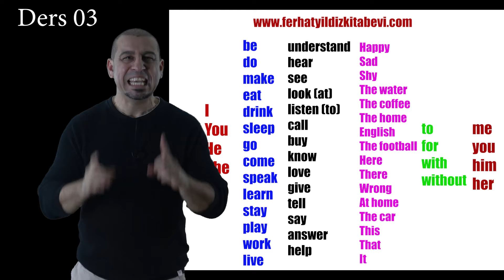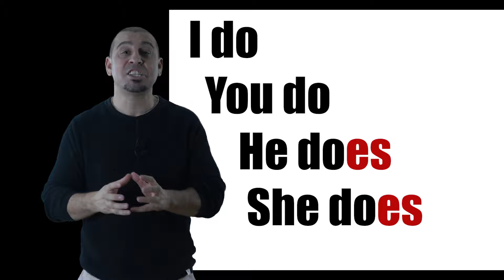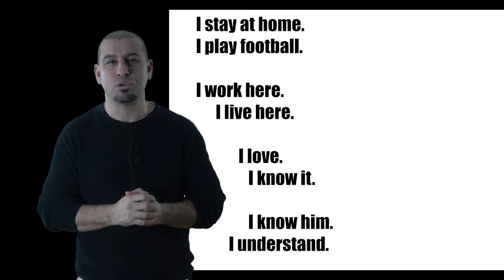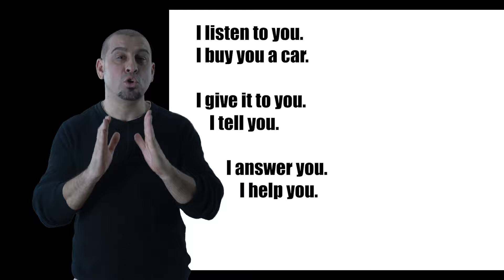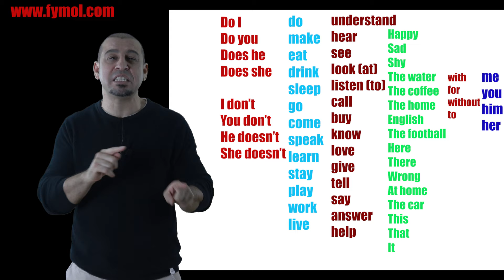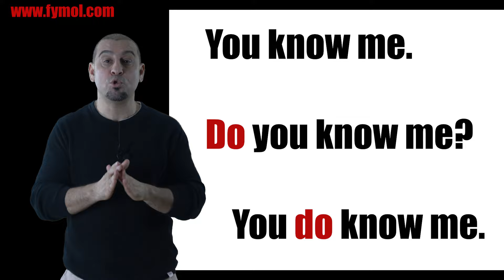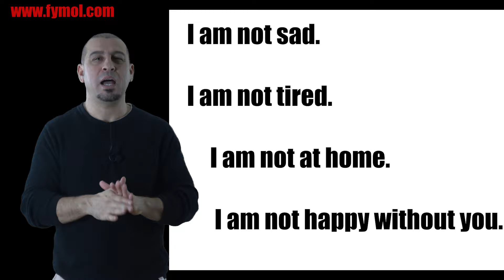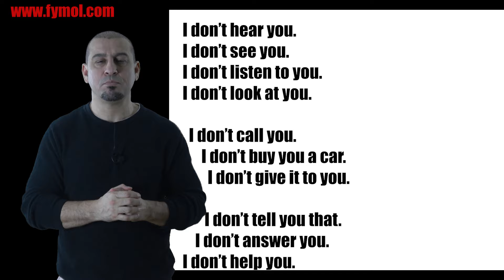16 Dakikada Temel İngilizce Öğreniyorum| Bu Metotla İngilizce öğrenmek Garanti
Bu metotla İngilizce öğrenmek garanti! Hemen sen de Ferhat Yıldız Metodu ile İngilizce öğrenmeye başla.

90 Dakikada İngilizce  öğreniyorum derslerime hoş geldin. İngilizce öğrenmek çok zor bir olay değil ve sen de bu video serisiyle beraber İngilizce öğrenmenin ne kadar kolay olduğunu göreceksin.

"Doğru kaynaktan doğru ders çalışılırsa İngilizce zor bir dil değildir." Bunu asla unutma! İngilizce öğrenmek için tek yapman gereken her gün düzenli olarak 48 saatte İngilizce derslerimi başından sonuna dinlemek ve okumak.

Benden sadece İngilizce değil aynı zamanda Almanca, Fransızca, İspanyolca, İtalyanca, Rusça ve Hollandaca gibi birçok Avrupa dilini aynı metotla hızlı bir şekilde öğrenebilirsin. Bütün bu derslere web sitemden ulaşabilir ve başarılı olmak için ihtiyacın olan kaynakları bulabilirsin.
Aşağıdaki bağlantıdan bana bir kahve ısmarlayarak akademik çalışmalarımı destekleyebilir ya da YouTube kanalıma katılabilirsin. Ferhat Yıldız metodunu keşfetmenin temel taşı olan bu dersleri Google Play mağazasında PDF dosyası olarak da bulabilirsin.
Bir dersin sonuna geldik, haydi bir sonraki derse geçerek hızla İngilizce öğrenmeye devam edelim. Bir sonraki derste görüşmek üzere.